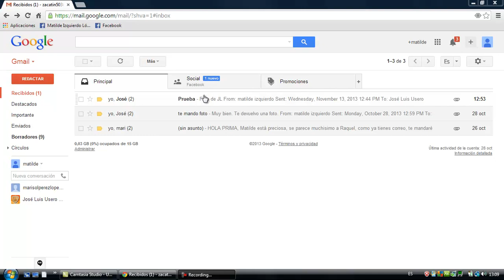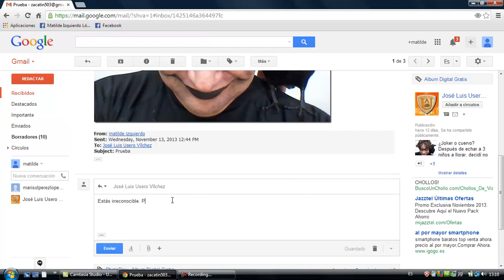Responder correo electrónico Gmail Alfabetización Informática Academia Usero Estepona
Responder correo electrónico Gmail Alfabetización Informática